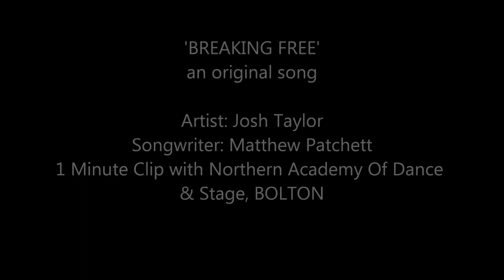Josh Taylor - Charity Challenge 2012 Entry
Josh Taylor - Charity Challenge 2012 Entry - check out the other entries